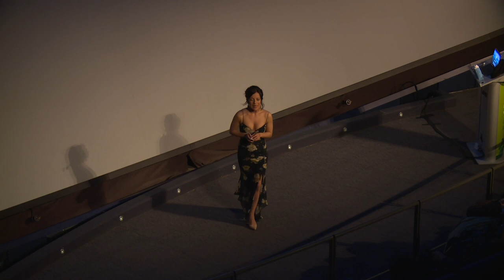Planetarium Talk—Daniela Fernandez (2019 Big Bang Gala) | California Academy of Sciences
Step inside the Academy's Morrison Planetarium as Daniela Fernandez, Founder and CEO of Sustainable Ocean Alliance, joins Party After Dark for a lively conversation about entrepreneurial mentality, ocean innovation and technology, youth empowerment, and blockchain for social good.